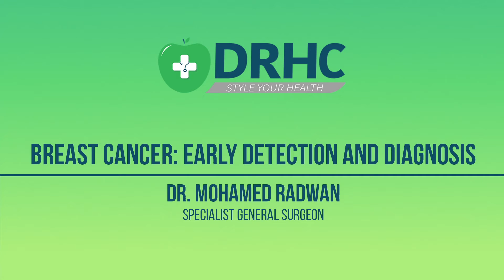Breast Cancer explained - Dr. Mohamed Radwan, General Surgeon, Dr. Rami Hamed Center, Dubai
"Not Every Lump is a Cancer" - Dr. Mohamed Radwan

Breast Cancer explained.